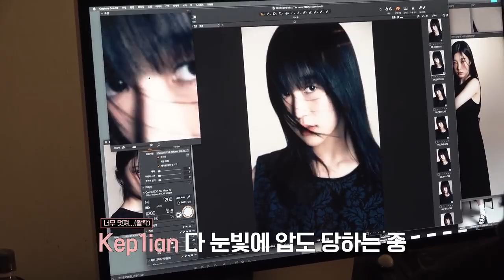[SUB ESPAÑOL] KEP1ER | Kep1us - EP.44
Non-profit use.